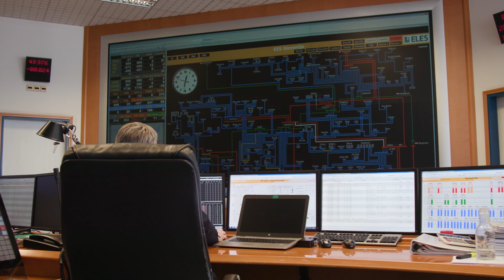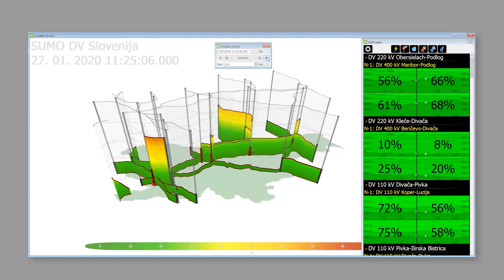SINCRO.GRID – Dynamic Thermal Rating System (SUMO)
The purpose of the system for real-time and short-term forecast assessment of power grid operating limits (SUMO) is to assess the marginal capacities of transmission grid components with the help of dynamic thermal rating.